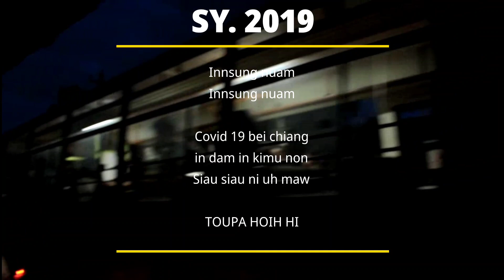Samte Youngsters 2019 | at K. Aichin Park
Hiai Samte Youngsters 2019, Lamka a om Pu Khanthang Samte, Pu Chongthangvung Samte leh Pu Kaipau Samte, suan ten ki nai zawk sem, thei meltheih zaw sem nang leh ki itzawk sem nang a Meet kisai ahi.

First meet pen GBC campus ah 2009 in ki nei a, huai ah tel ban nailou tampi petmh Pathian a pan vualzawlna sanggam te Meet 2019 in hong tel thei ta.

Thupina Pahtawina tengteng Pathian kian tang hen.

Video compiled by Siamboi Samte